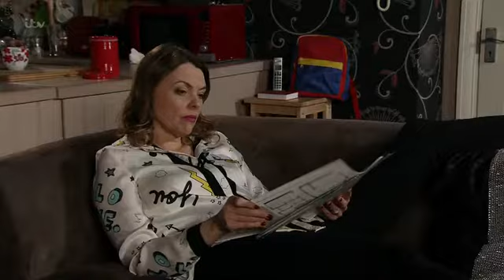Coronation.Street_2019-05-17_396p.HDTV.x264.Prt1-SS